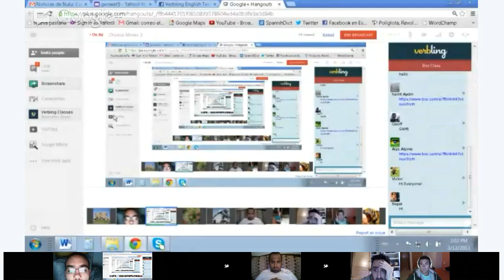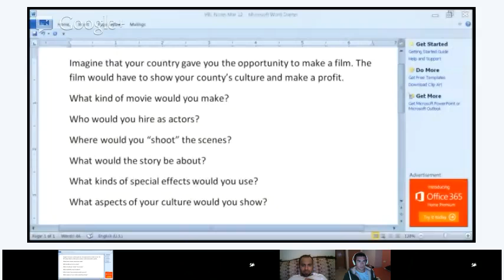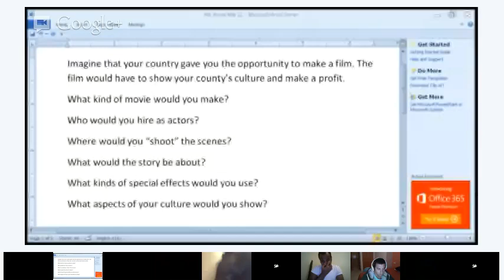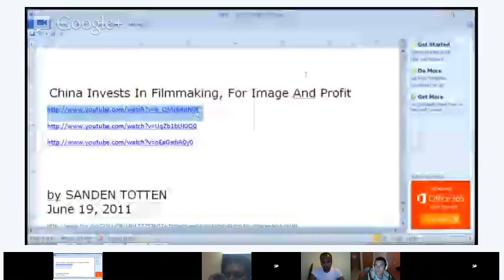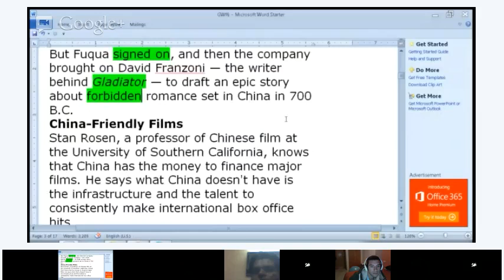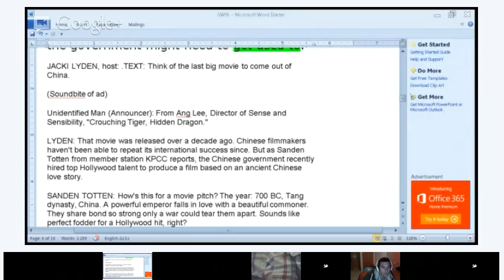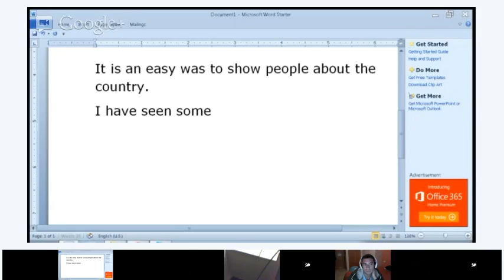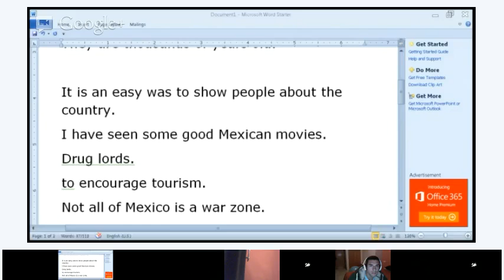Chinese Movies 3